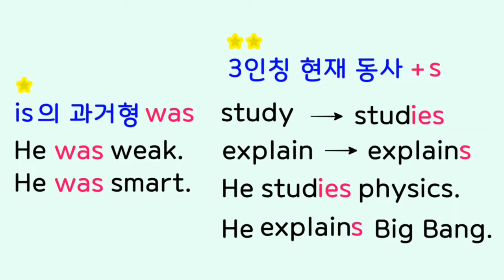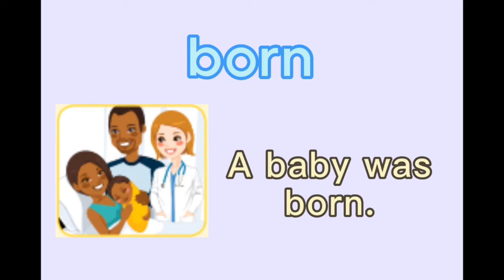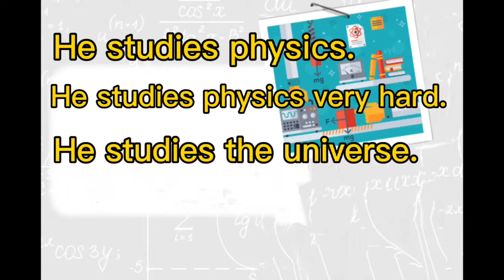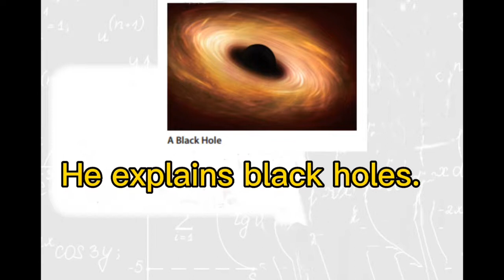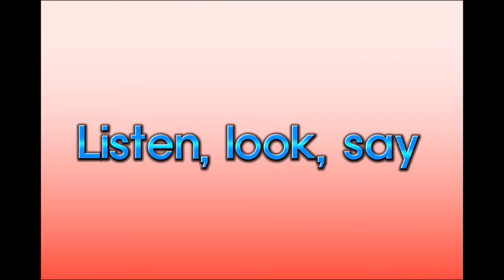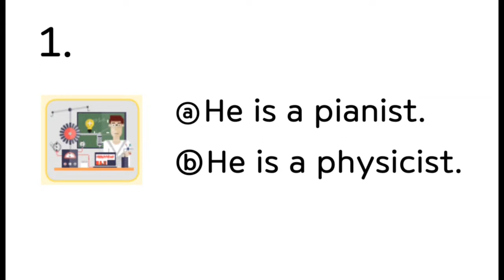🍁구문집중2-1 unit4 Stephen Hawking 영어자막 물리학자 스티븐 호킹 연습문제 정답을 댓글로 남겨주세요 인물스토리 기초영어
안녕하세요.
이번 영상은 영국의 이론물리학자였던  스티븐 호킹 박사님에 관한
내용을 쉬운 영어로  읽어보는 내용입니다.

박사님은 21살 무렵무터 루게릭병 때문에 몸이 약해져서
휠체어에 의지해야 했지만  우주에 관한 연구를 계속하셨어요.
지금은 돌아가셨지만,  말하기도 글씨를 쓰기도 힘든 몸으로
꾸준히 노력하신 과학자로  유명하신 분입니다.

영상에 나오는 문장에  physicist 물리학자  Big Bang 등
어려운 단어들이 조금 나오지만  반복이 여러 번 되어있어서
어려운 단어들도  잘 이해할 수 있을 것입니다.
한 번 도전해 보세요!